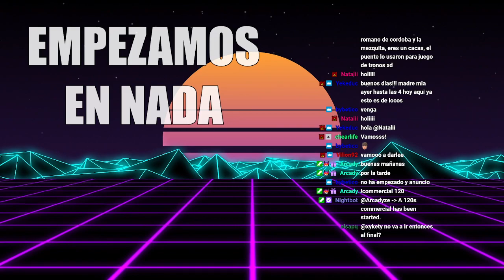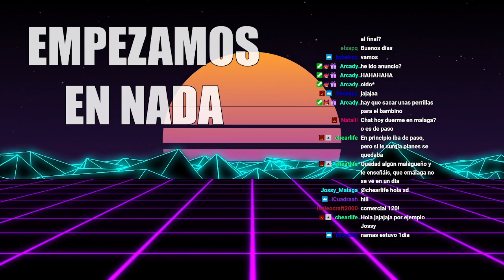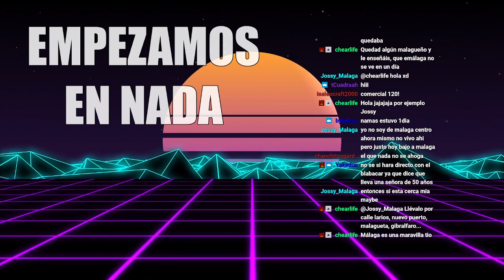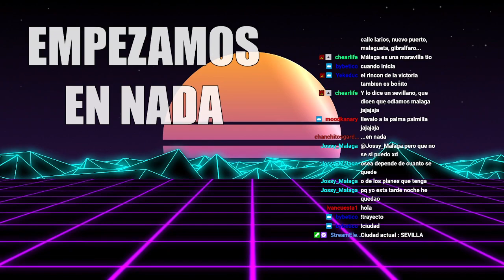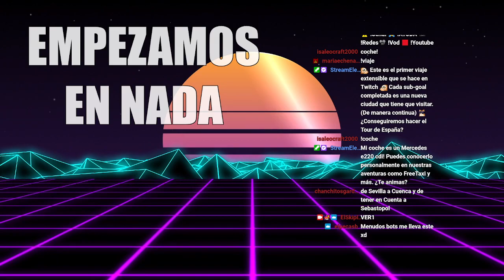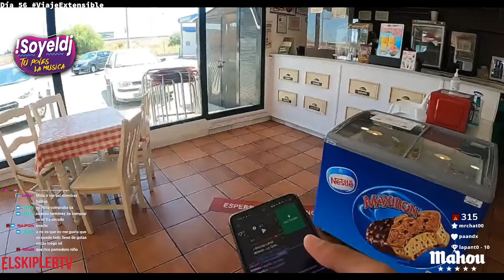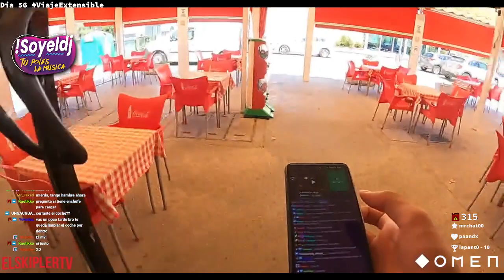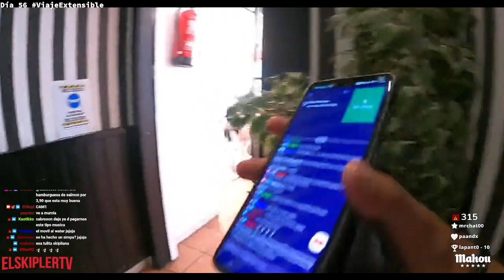Día 56 : Blabla a Málaga